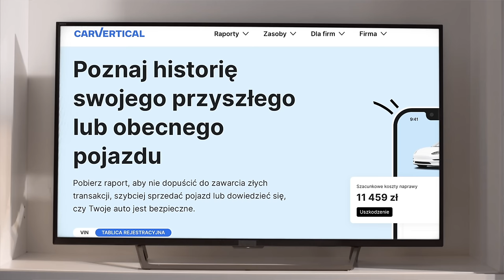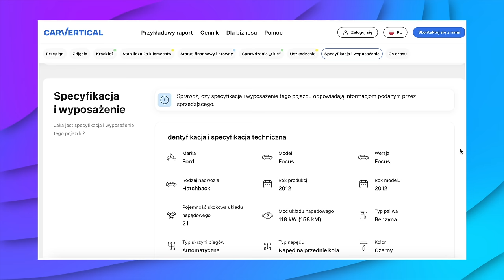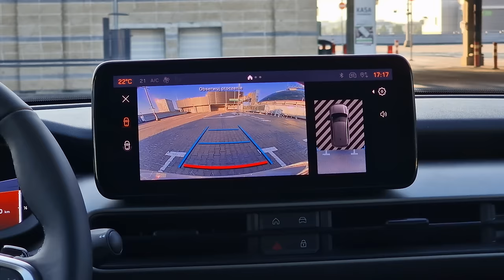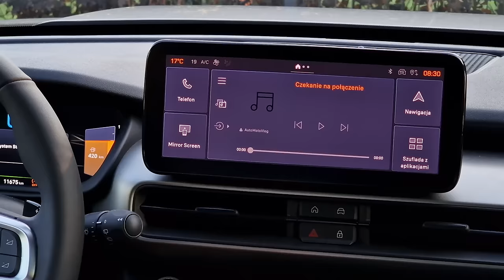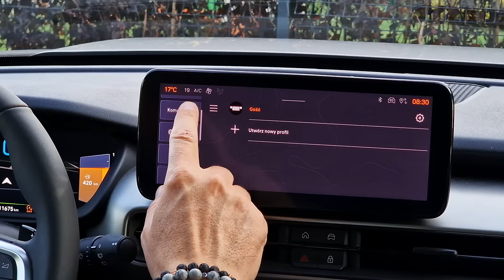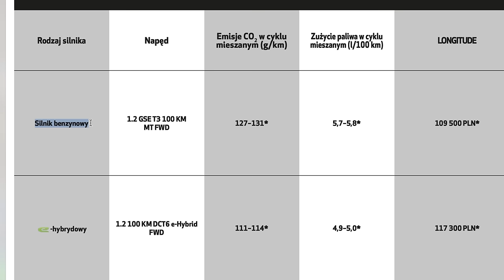Jeep Avenger Hybrid TEST 2024 pl | Najlepsza opcja?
Bohater odcinka: Jeep Avenger 1.2L 100 KM DCT6 e-Hybrid
Pewnie wiesz, że jest z Polski, pewnie wiesz, że jest z grupy Stellantis i być może wiesz, że mimo bycia Jeepem nie ma tu, przynajmniej póki co, napędu na cztery koła. Pytanie natomiast czy wiesz jak spisuje się w wersji z miękką hybrydą, która czasem zachowuje się jak pełna - i czy jest to najlepszy napęd do tego modelu?

Spis treści:
0:00 - 1:14 Wstęp
1:15 - 2:12 carVertical
2:13 - 3:54 Bagażnik, przestronność
3:55 - 6:33 Wnętrze, multimedia, obsługa
6:34 - 7:37 Dane techniczne
7:38 - 12:22 Jak to w ogóle jeździ?
12:23 - 12:50 Spalanie
12:51 - 13:29 Wyciszenie
13:30 - 14:04 Audio JBL
14:05 - 14:38 Cennik
14:39 - 18:35 Podsumowanie